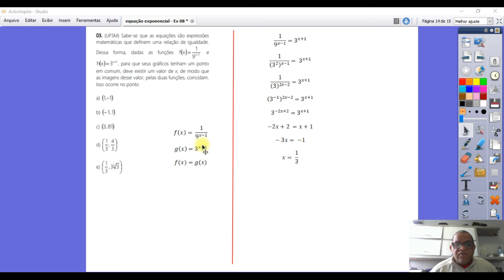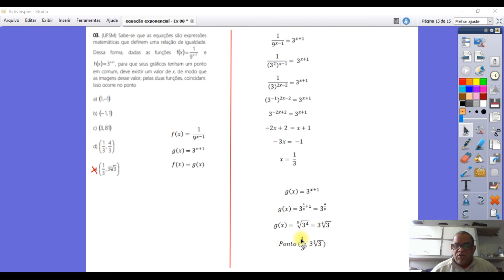Função exponencial - (exercício 03)